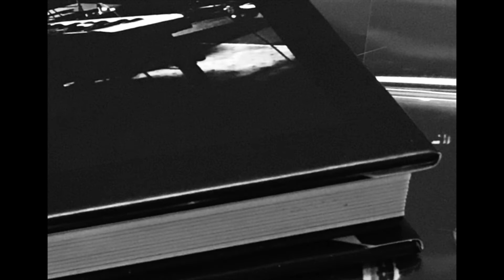iaef 21 trailer